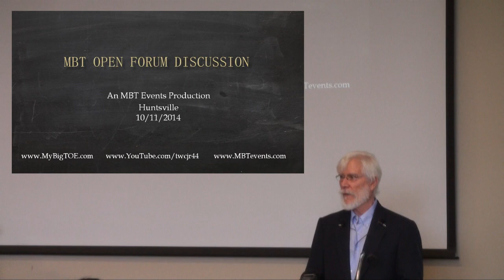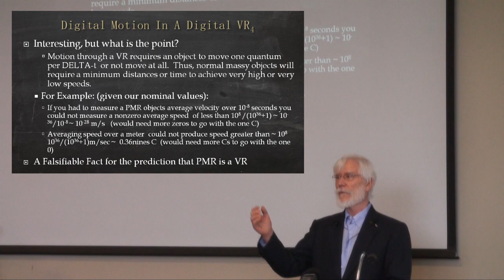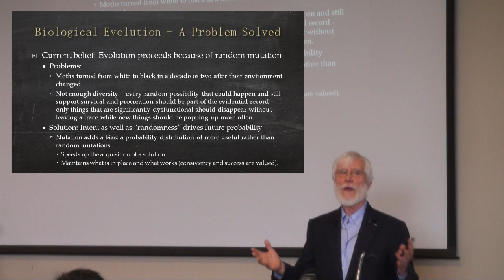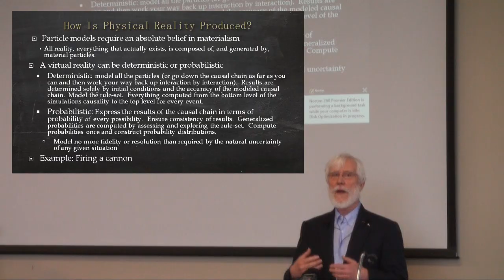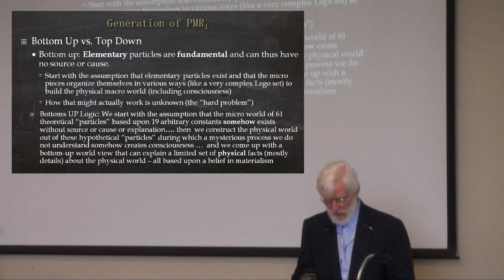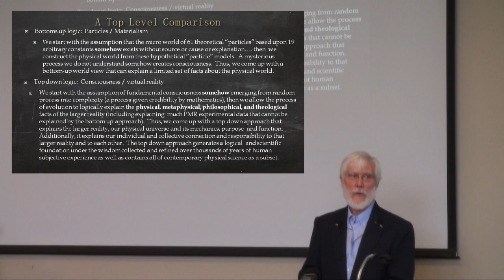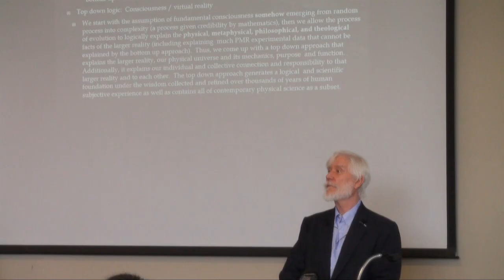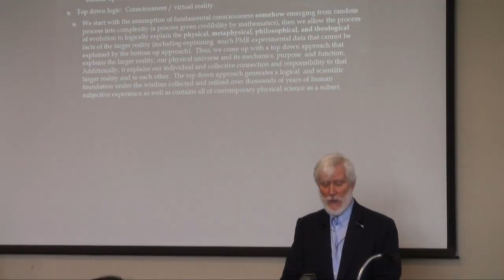Tom Campbell: US Space and Rocket Center Pt 1/3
Tom Campbell here -- If you find something of significant value in our videos, please consider supporting their production through our Patreon account -- or through a one-time donation…...the links are in the description below...thank you!   Enjoy the Video. **

Tom’s events, online events, programs, and binaural beats.
 New! An Advanced Explorers program online!

501 c 3 Center for the Unification of Science and Consciousness
Supporting the completion of Quantum Physics Experiments

Tom Campbell discusses topics as diverse as the environment, physics, the probabilistic vs deterministic viewpoint of reality, Love, healing, past lives, peace, and more, thus illustrating how his My Big TOE (Big Theory of Everything) lives up to it's name.

Tom also offers some new information to add to his MBT theory, and makes a prediction.

Questions from the participants follow Tom's presentation. This presentation is in 3 parts.

Thank you to those who traveled from all parts of the US, Canada, Mexico, Ukraine and Russia to attend this event.

Quotes by Tom:

"I am a physicist. I talk physics. If we are ever to get the high priests of physics to understand that Love is the answer, we have to talk physics."

"There is nothing out there. This is a Virtual Reality."

One of the reasons Tom Campbell's MBT theory is so valuable is that "If you see yourself in the context of a big picture, you get progress." Progress (positive evolution) is why we are here.

Working from his big picture perspective, world peace is a possibility.

Watch for the easter egg at the end!

Definitions:
IUOC: Individuated Unit of Consciousness
LCS: Being in charge of our system; Some may call God.
PMR- physical matter reality

Comments: Donna Aveni
Editing and Filming Keith Warner

** Tom Campbell here...I and MBT Events hope you liked this video -- we now have well over a thousand hours of free video on this user-friendly ad-free YouTube channel.    Though these videos are free to our viewers, they represent many thousands of hours in production and editing, and many thousands of dollars invested in video and audio equipment along with the required computers, and software to store and process the raw video into finished products.  So far, all of this content has been funded directly out of our own pockets.  Be assured, we will always continue to do what we can -- it is our life, our purpose -- a labor of love that we will continue to pursue as best we can.  However, those pockets are not as deep as they used to be, thus, we are now seeking to augment our resources with support from our viewers.
 If you find something of significant value in our videos, please consider supporting their production through our newly created Patreon account -- or through a one-time donation…...the links are in the description above...thank you!